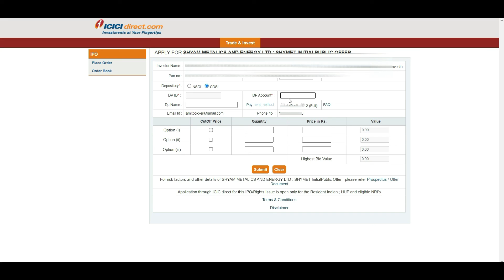internet banking से IPO कैसे book करे || How to book IPO with internet banking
Hey Guys. !!! I'm Amit Mishra, a professional blogger and electrical engineer teacher, This Channel "SHARE MARKET FOR YOU" is one of my hobbies here on this Channel you can watch a lot of video related share market .stoke market, and finance.

My Gears:-
MY DSLR
MY MIC
MY TRIPOD
MY TRIPOD
MY whiteboard
MY whiteboard

stock market to buy
upcoming ipo
upcoming IPO
ipo latest
ipo latest
ipo listing day trading
ipo live
share market
share market समझाना हुआ आसान